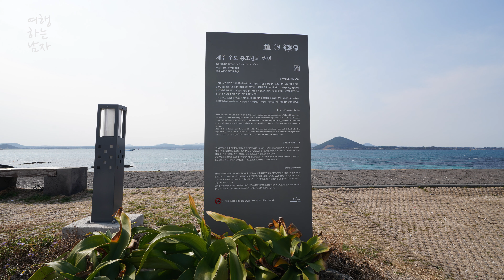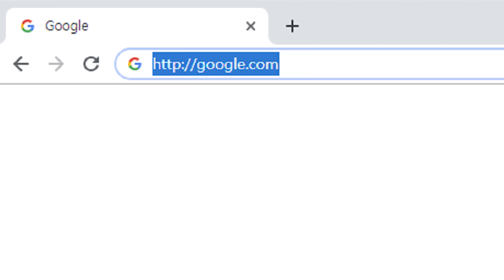산호해수욕장, 투명한 물이 아름다운 홍조단괴로 이루어진 서빈백사해수욕장, Sanho Beach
제주시 우도면에 위치한 산호해수욕장입니다. 서빈백사 해수욕장이라고도 하며, 투명한 바다 물과 자갈이 아름다운 곳입니다.